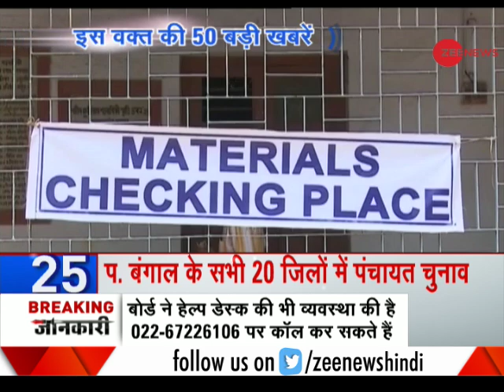News 50: IMD issues another warning for thunderstorm and squall across India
News 50: Indian Meteorological Department (IMD) issues  another warning for thunderstorm and squall across India. Watch the video to get updates on thunderstorm today.